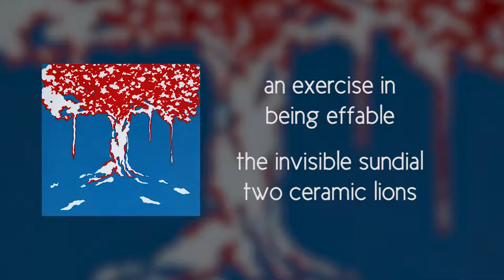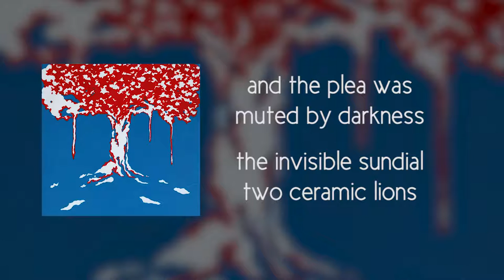The Invisible Sundial - Two Ceramic Lions [FULL ALBUM W/ Lyrics]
Artist: The Invisible Sundial
Album: Two Ceramic Lions
Year: 2016
Genre:  Anachronistic rock / Post-rock / Electronic

songs:
1. hotshot debutante  0:00
2. revenge of the h train 4:05
3. welcome to the tundra 8:32
4. etheric circuitry 12:04
5.  pants funk 16:09
6. an exercise in being effable 19:22
7. free samantha west 22:25
8. and the plea was muted by darkness 26:26